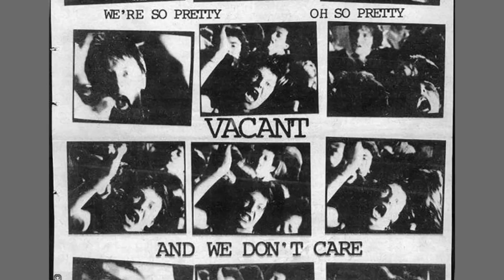Punk Attack - Fatti fummo per essere consumati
Teaser dell'evento Punk Attack / Fatti fummo per essere consumati che si terrà allo Spazio 49 di Reggio Emilia, il prossimo 24 marzo 2023 alle ore 21.00. Evento presentato da Gabriele Fantuzzi (Delicatessen Design) e Paolo Davoli (Rizosfera).